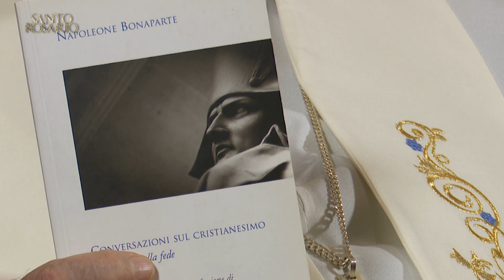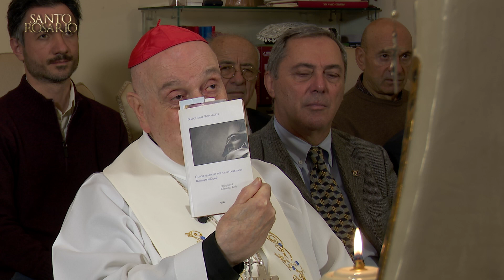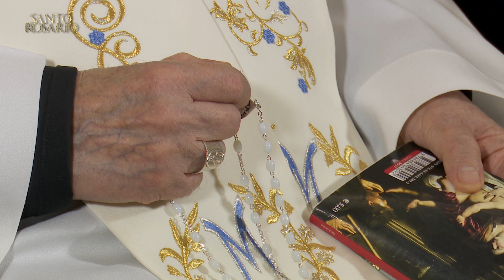Santo Rosario con il Card. Comastri - 12.01.2024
12 gennaio 2024 - Preghiera del Santo Rosario con il Card. Angelo Comastri.